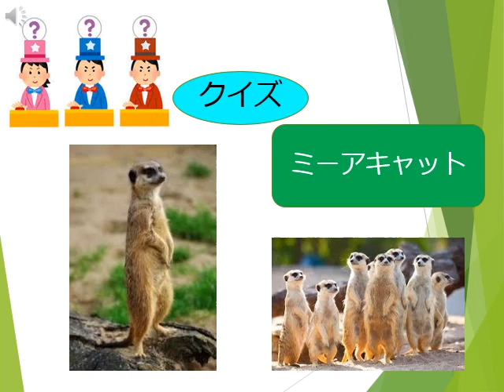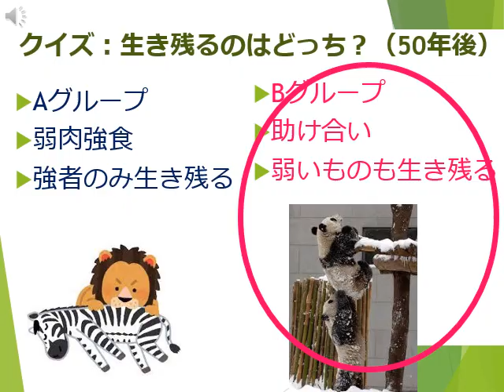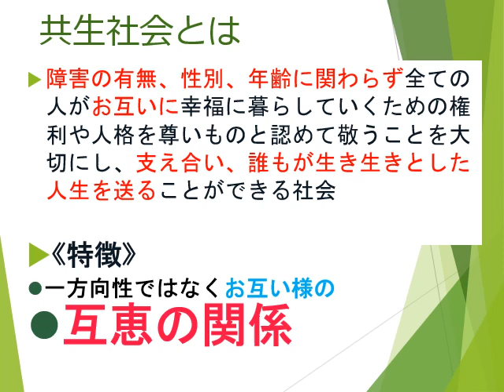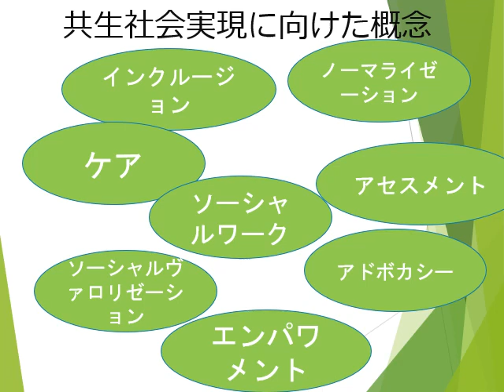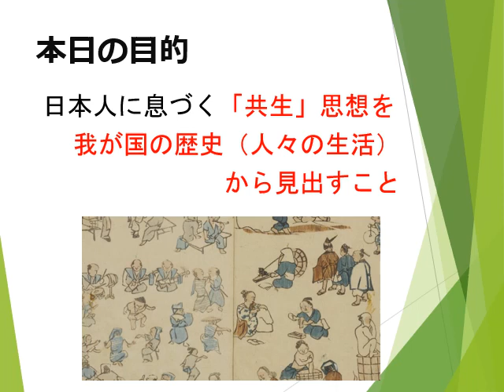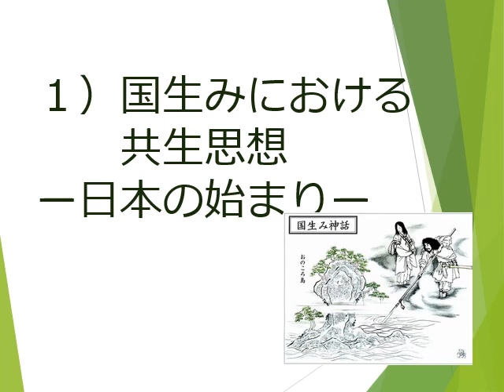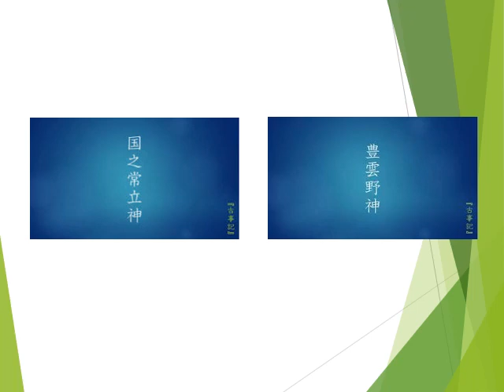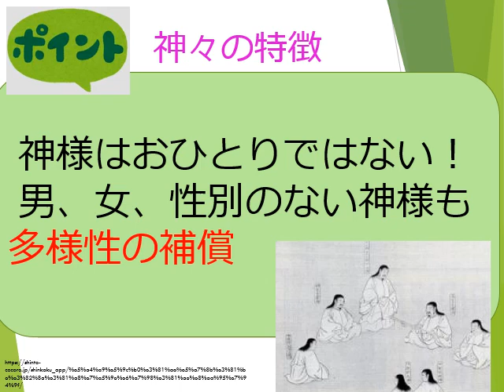未来に伝えたい我が国の福祉思想 １．ビデオ